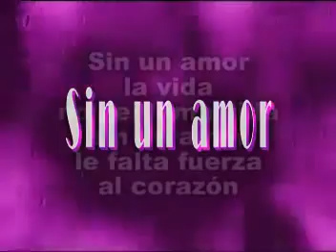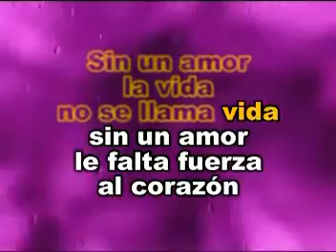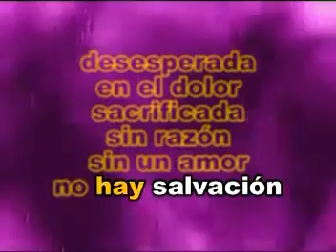SIN UN AMOR